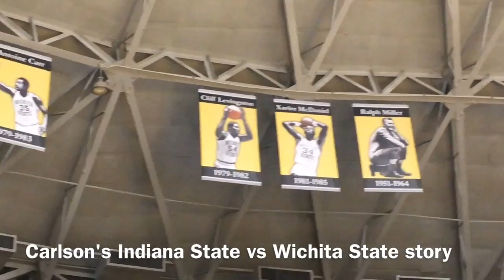Lennie Carlson talks about playing Wichita State in the early 80's